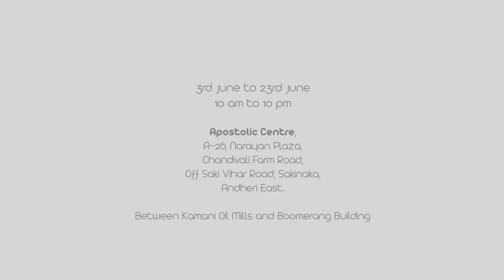Saturate 2016 Day 04 - Word by Pastor Paul Quadros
Saturate is a fresh move of the Holy Spirit, where churches, worshippers, and leaders from across the city of Mumbai, India have come together to host His Presence.